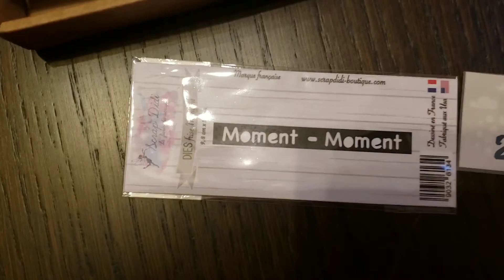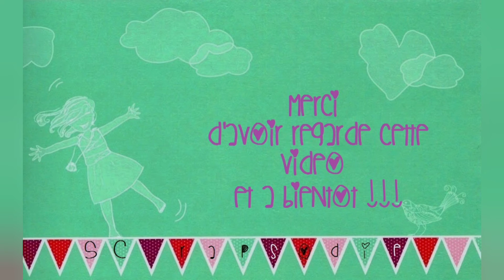Mon calendrier de l'avent 2019 jour 23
Bonjour les scrapcopines et scrapcopains !!!

C'est le vingt troisième jour du mois de décembre 2019, et je suis gâtée par mon mari qui m'a offert le calendrier de l'avent de scrapdidi  ...

Scrapbiz à tous.
SCrapsodie